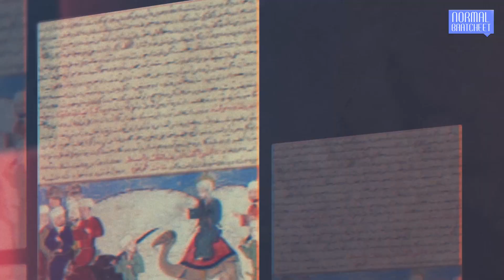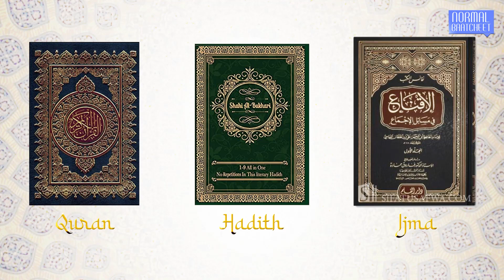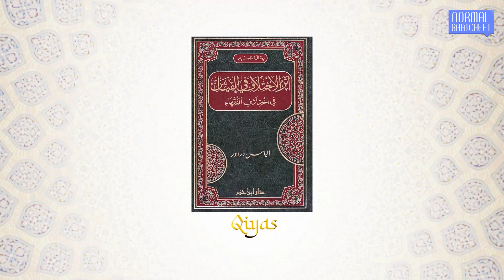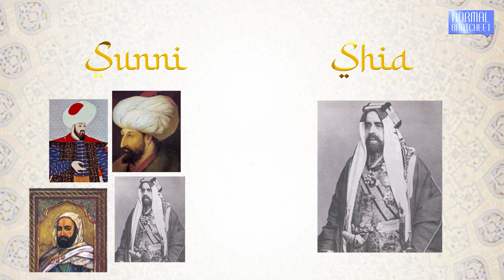Rise of Islam | The Story of Prophet Muhammad | Sunnah | Normal Baatcheet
The content shown in this video is for awareness and knowledge. We
do not want to hurt any sentiment related to religion. The source of
information is given in the description.

The views and opinions expressed in this video belong solely to the
individuals involved and do not necessarily represent the views of the
organization. This video is meant for the purpose of social awareness
only and does not intend to hurt the sentiments of any individual,
community, sect or religion.

This video contains the information about the origin of Islam religion and about Prophet Muhammad and his beliefs.